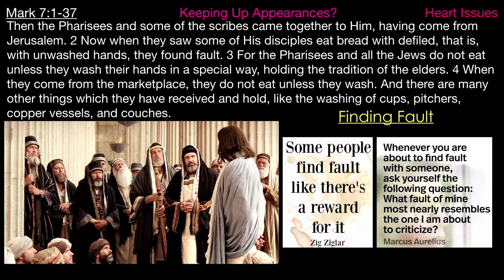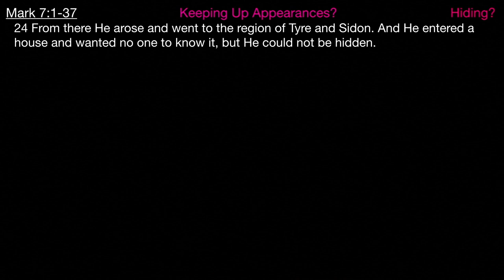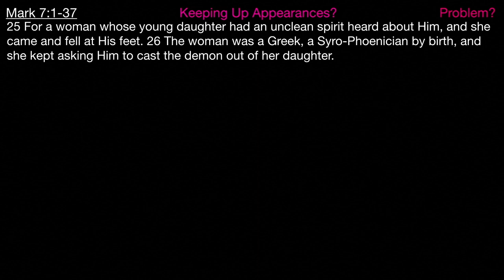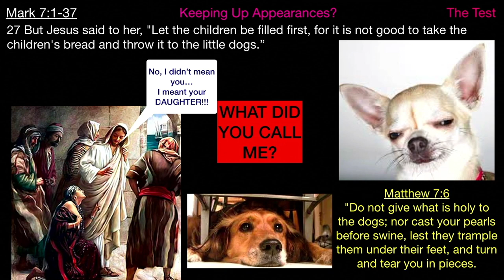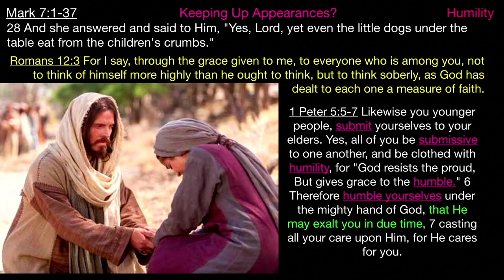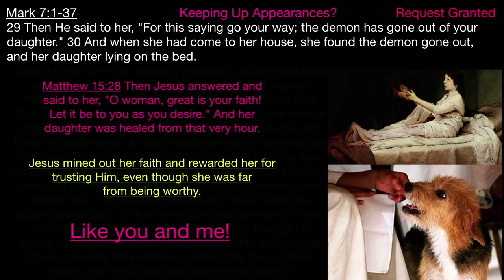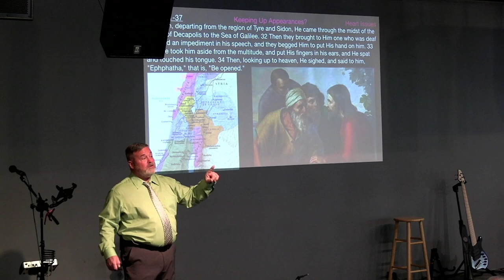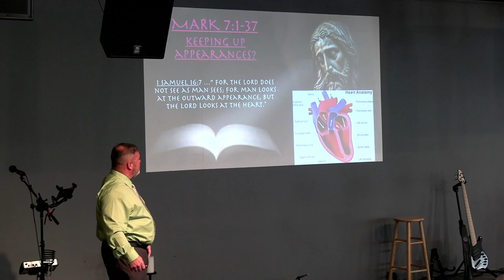** Mark 7:1-37 - Keeping Up Appearances? Part2 ** | Grace Bible Fellowship Monmouth County | Sermons